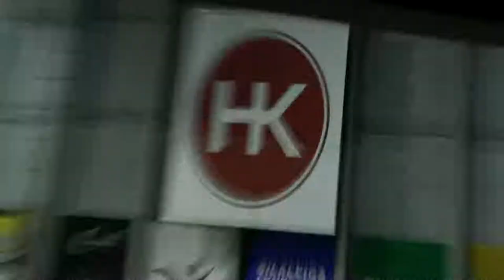HK - Stuðningsmannasöngur HK (Handknattleiksfélag Kópavogs) - HK lagið